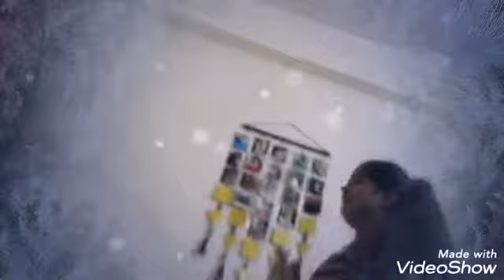Kya aap ko bhi lagta hai bina pyaz k sabzi achi ni bnti🤔